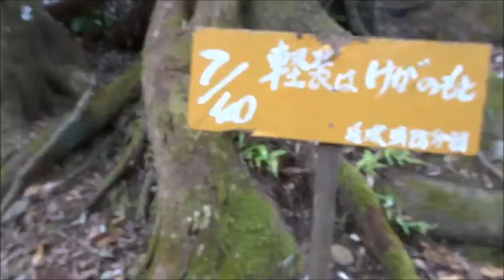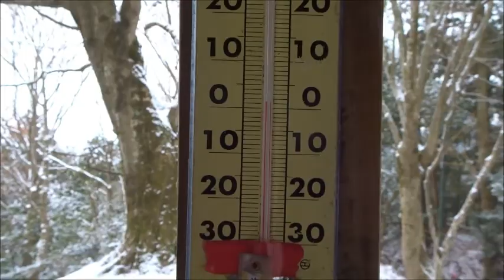愛宕山針の様な霧氷平成３０年０１月１４日（日）その２ムービーショー